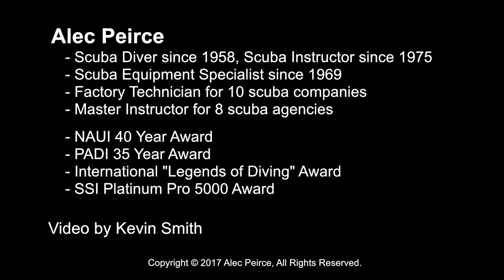Dust Caps - Scuba Tech Tips: S05E03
Dust caps should keep water out of the first stage yet some hold up to a spoon full of damaging water.  Alec offers practical solutions and replacement ideas for yoke and DIN dust caps to prevent an unscheduled first stage service.